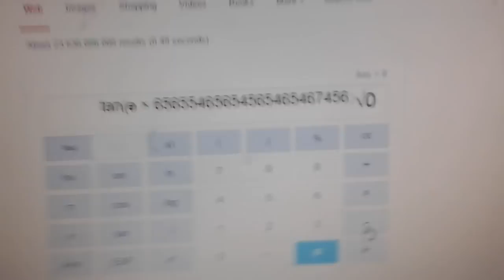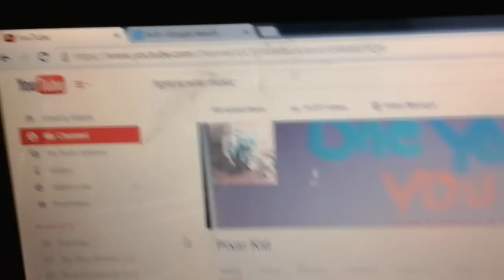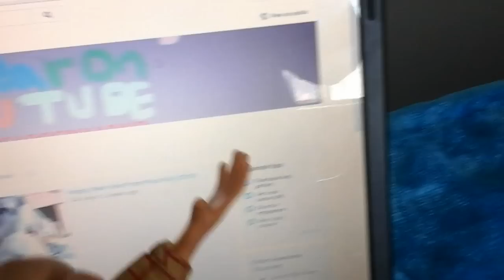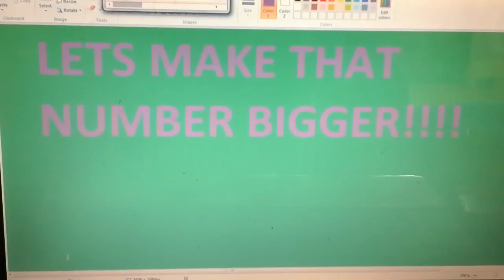100 Subscriber Special